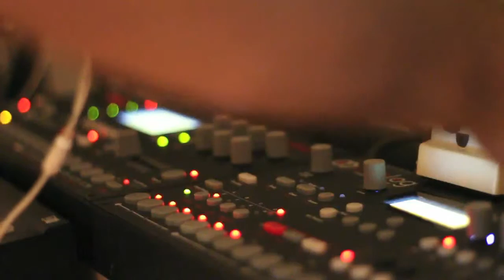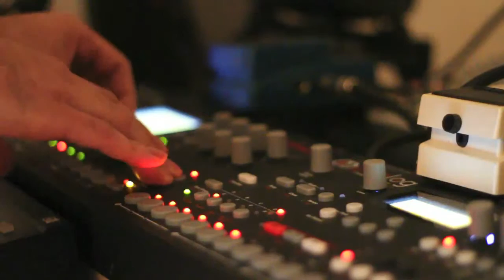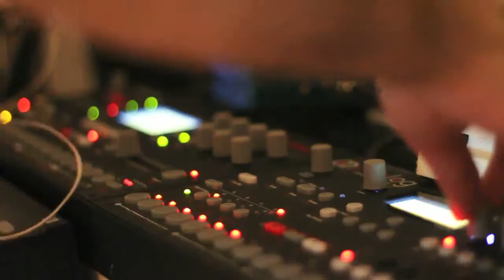Elektron Octatrack + Analog Four - Mountain (live)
I try video communication. Music played live & recorded H4n, using elektron octatrack and analog four. Sequenced by each machine. All synth are going thru the Allen&Heath mixer. When I recorded I have a fever, and the sound of a cough occasionally listen to.

I would like to thank all the subscribers for all their support. I hope you will enjoy this one too !